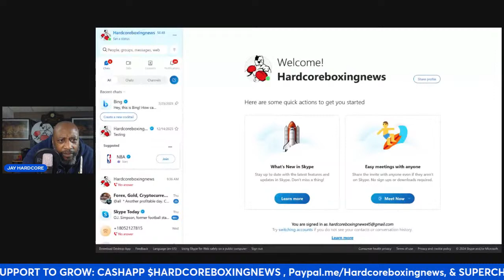Jared Anderson vs Ryad Merhy; Who Ya Got and Why?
Hey Hardcoreboxing supporters, it’s your boy Jayhardcore bringing you the latest in the sport of Boxing.  Our goal is to be the one-stop shop for all your boxing news & Fight news. So sit back relax and let us enlighten you in what’s happening in the world of boxing.
I Use VidIQ for the optimization of my videos it’s the best‼️ check out below use my code 👇🏾

The yep Copyright Dis CC claimer Under Section 107 of the Copyright Act 1976, allowance is made for "fair use" for purposes such as criticism, comment, news reporting, teaching, scholarship, and research.